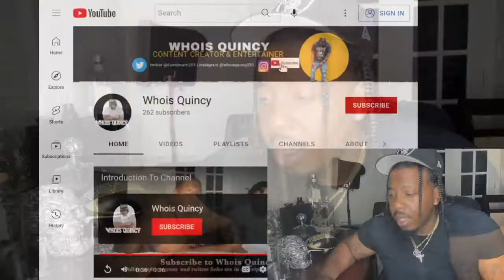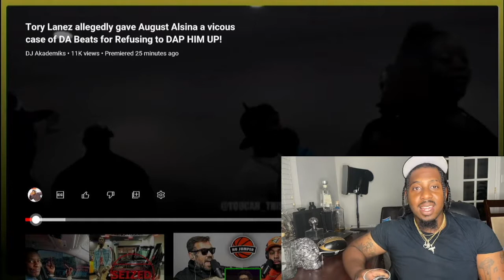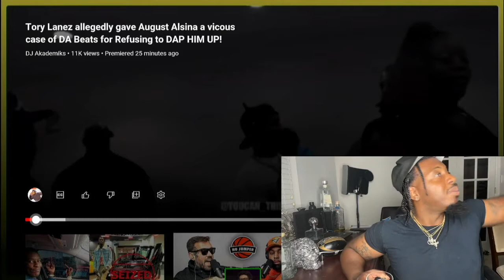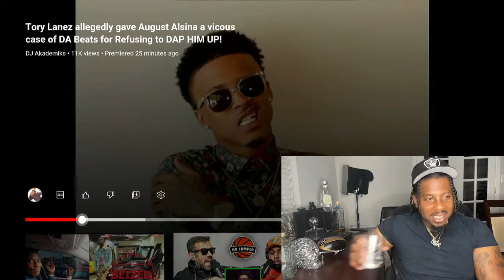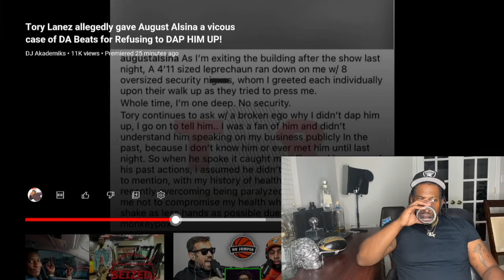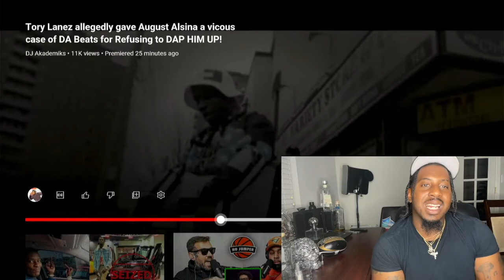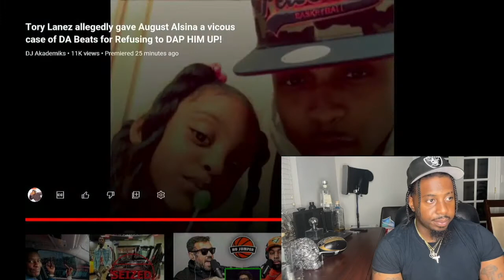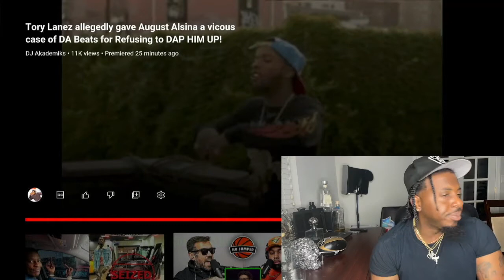Tory Lanez beats up August Alsina for playing him!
Apparently August Alsina played Tory Lanez while at a show in Chicago, by not shaking his hand. Tory Lanez was not feeling be played by August and put the beats to his face.